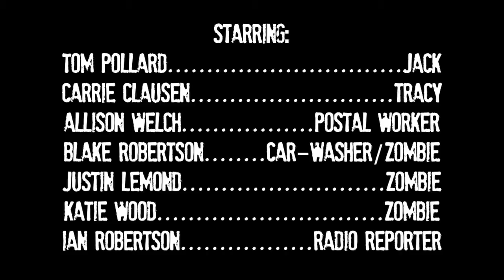Going Postal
Film #10 (October) of the 12 Films in 12 Months project.